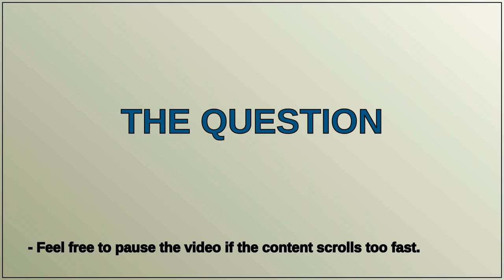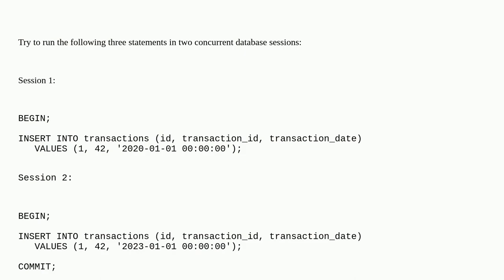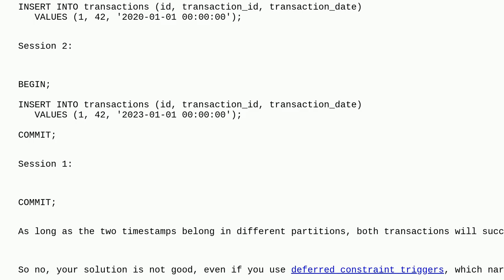Dba: What'd be the downside of a uniqueness check within a trigger for a partitioned table?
What'd be the downside of a uniqueness check within a trigger for a partitioned table?

A special thanks goes out to the community

  postgresql trigger partitioning